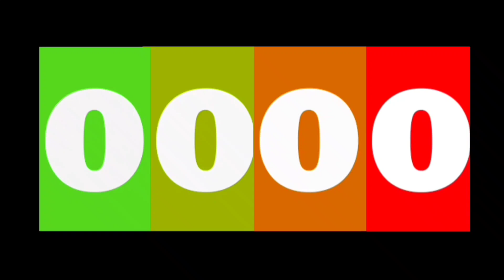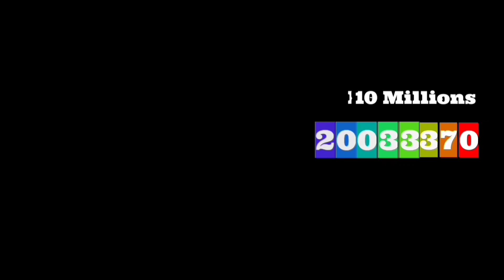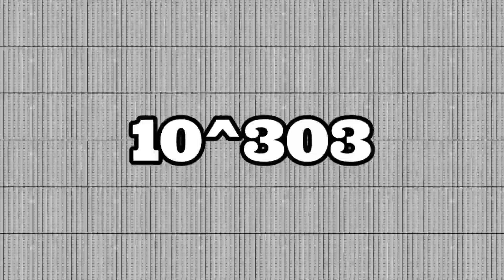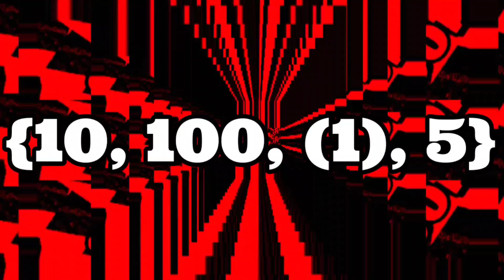Number 0 to absolute infinity (pt4)